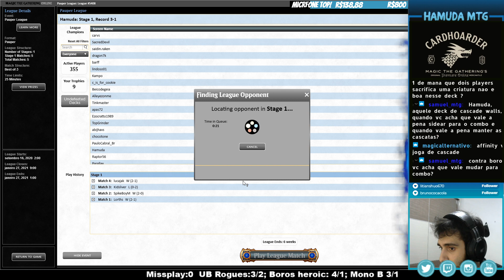[Pauper]Que tipo de MONO B é esse?-16-12